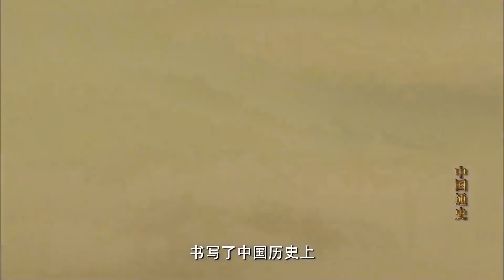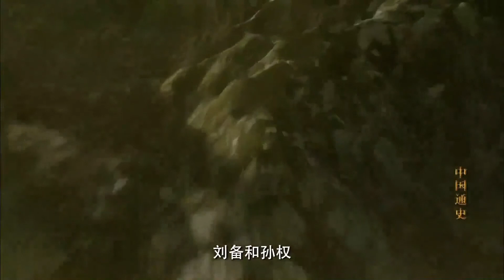中国通史第30集（4）官渡之战奠定曹操统一北方基础